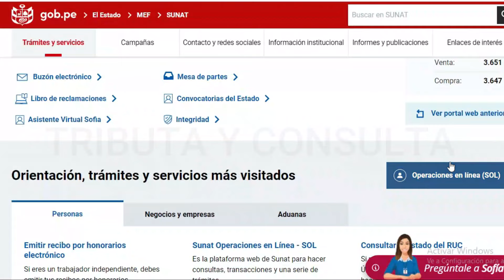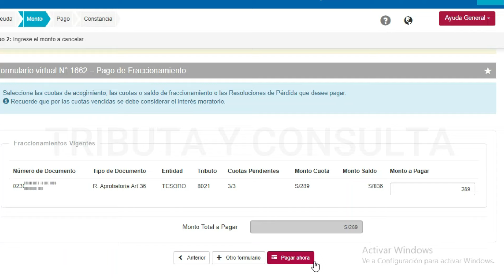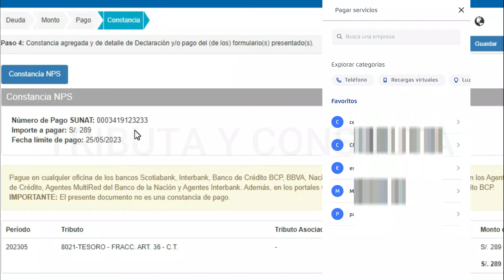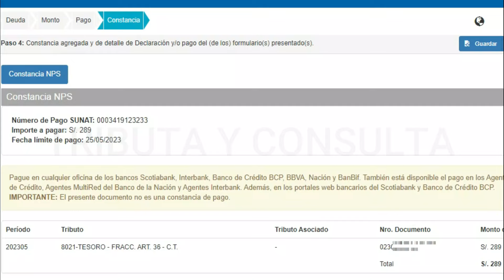Pago de fraccionamiento SUNAT por internet 2024 |Tutorial paso a paso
En este tutorial te explicaremos como efectuar el pago de tu fraccionamiento y de la cuota de acogimiento de tu fraccionamiento por Internet.

Sunat pago por Internet del fraccionamiento.
Fraccionamiento pago por Internet Sunat.
SUNAT Pago fraccionamiento.